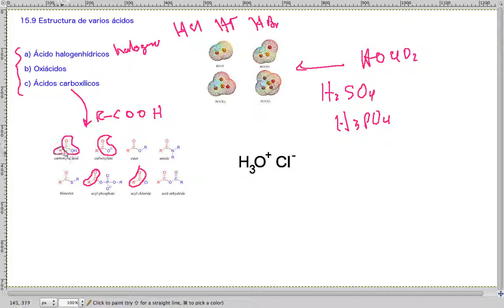Estructura de varios ácidos // QB326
Es importante conocer la estructura de algunos ácidos para ver como el ion hidrógeno interacciona con los mismos:

-halogenhídricos
-oxiácidos
-carboxílicos